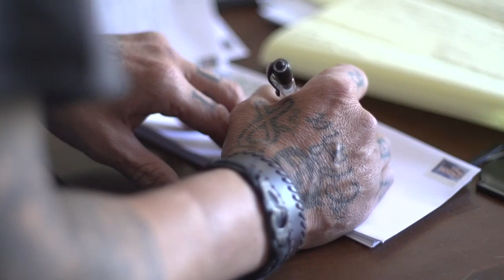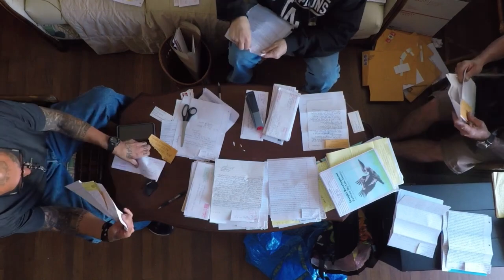Humans of GOGI Coach Ernesto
Humans of GOGI tells the story of GOGI Coach Ernesto and how his GOGI journey has shaped his life experience.